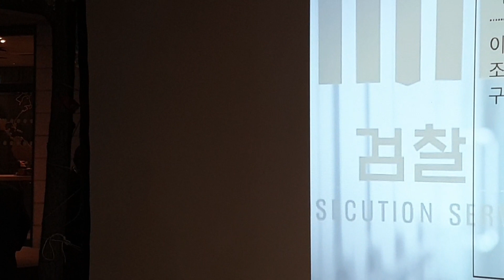광화문 맞불 집회(대학 연합 공정 추진위원회)